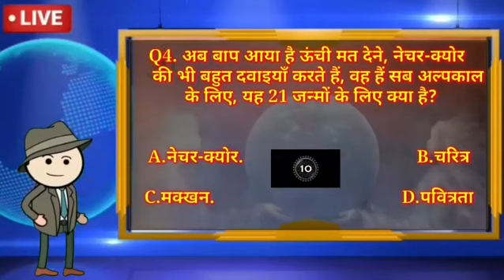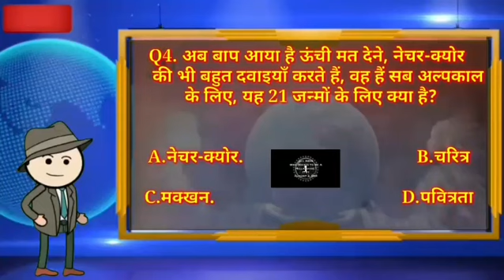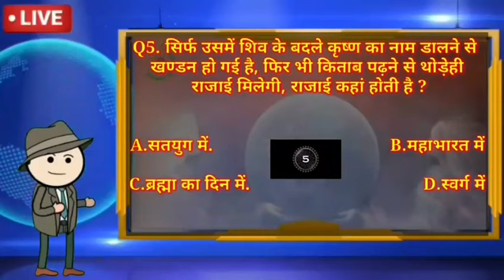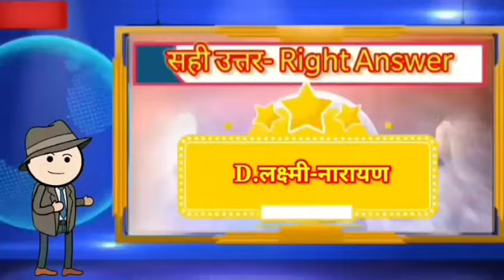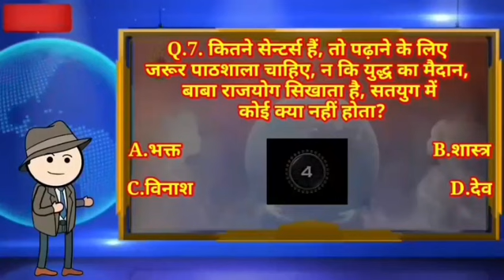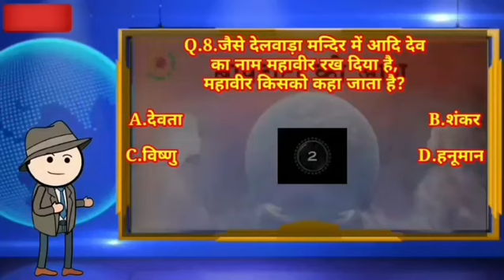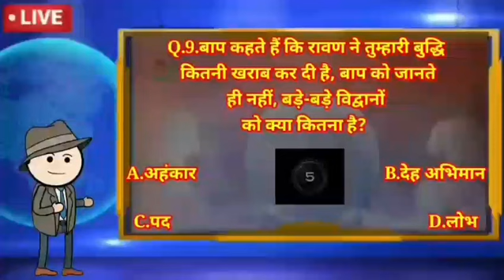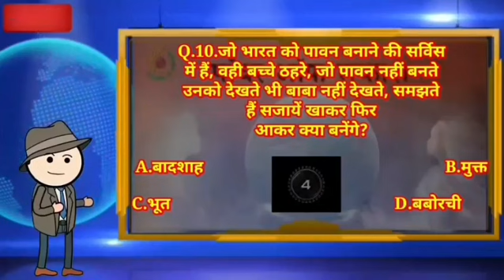LIVE KBP SHOW || 09 November 2021 || Power of Sakash